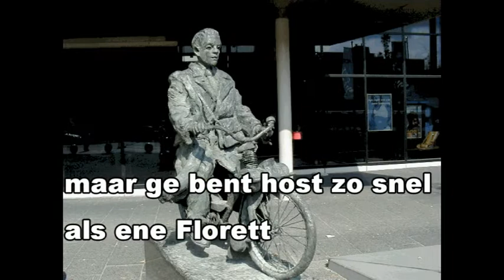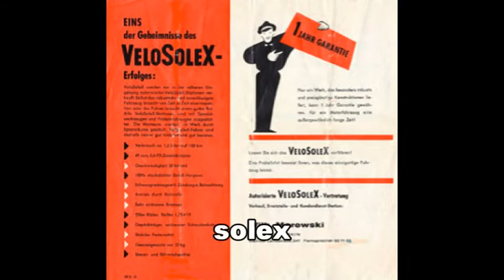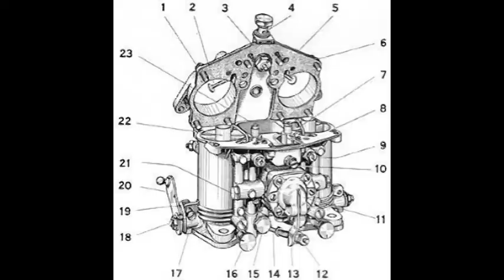Solex Tribute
Carel Copier en Henry van Tienen hebben vanwege onze deelname aan de 24 uurs solexrace een nummer gemaakt voor de solex. Alle onze opbrengsten gaan naar Kika.